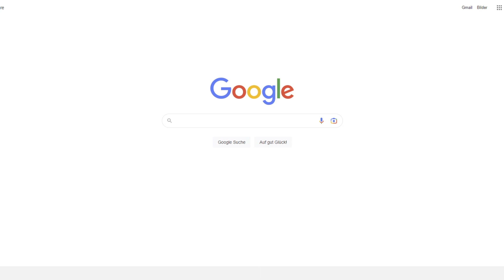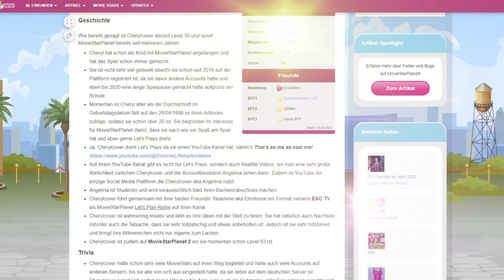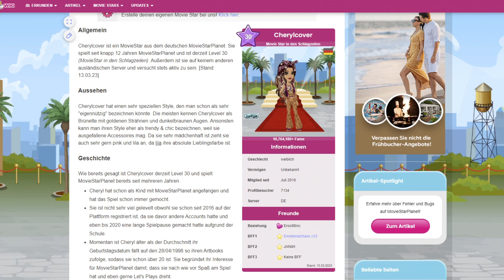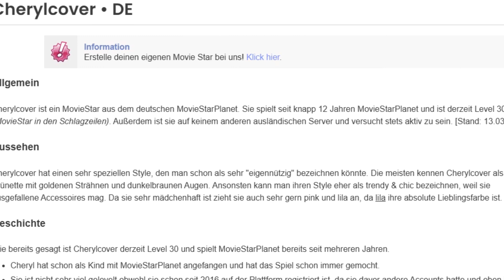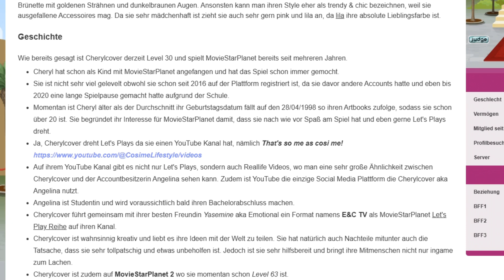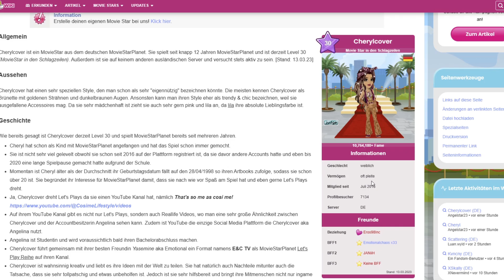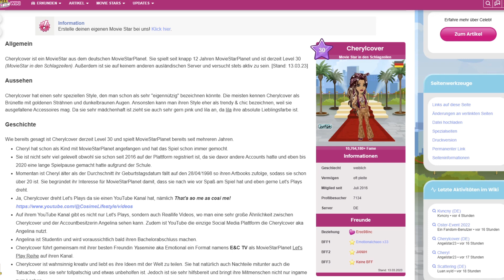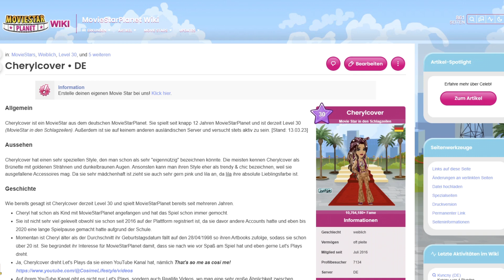Cheryl's neues Reich- Wiki Fandom I Let's Play MSP